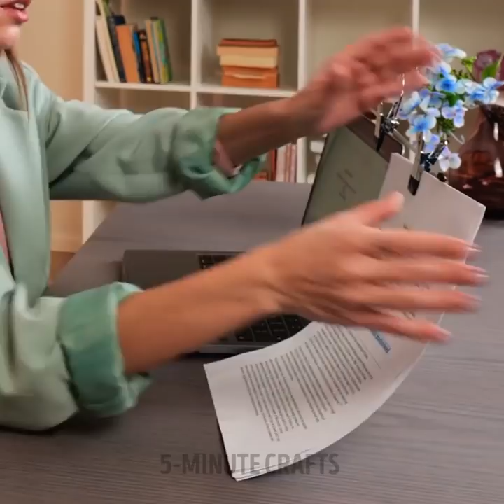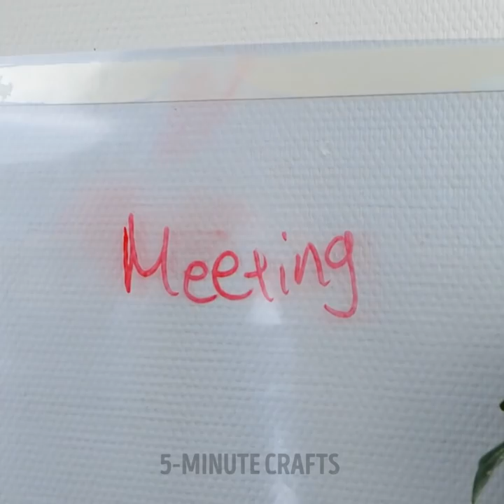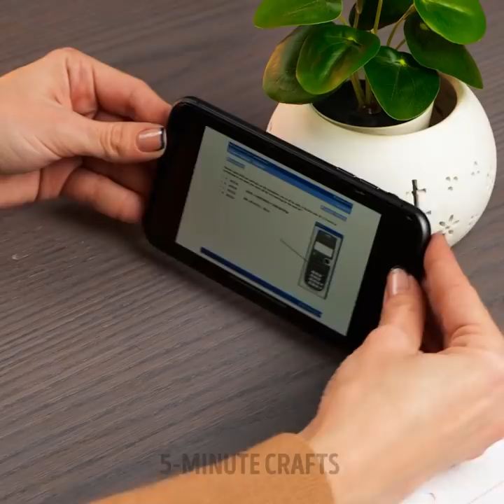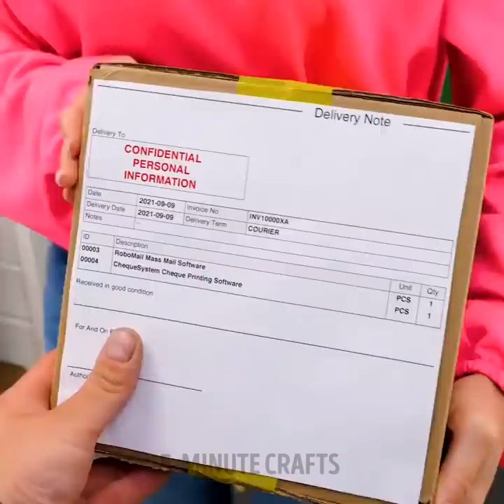Smart Gadgets And Clever Home Appliances For Kitchen, Cleaning And Household Routine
TIMESTAMPS:
00:00 Giant Enter button
00:56 Lemon cutting tool
02:44 Candy lemonade popsicle maker
03:04 Glowing bathroom sink
04:01 Laser phone keyboard